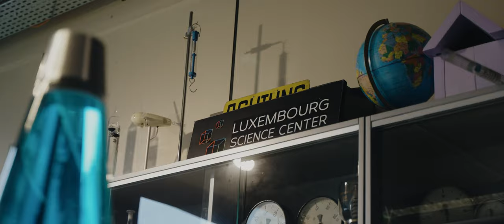ENG - Luxembourg Science Center (TRAILER - Minett Tour)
©Science Center_Pulsa Pictures_ORT SUD